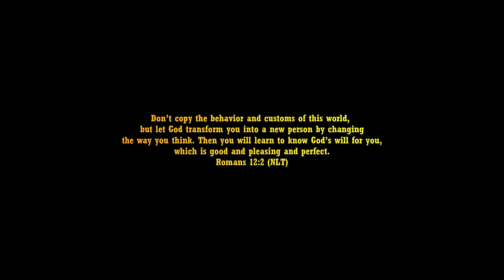JUMANJI 4: BEYOND THE JUNGLE Trailer (HD) Dwayne Johnson, Kevin Hart, Karen Gillan | Fan Made 6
Jumanji board gets unleased to the real world once again.

As a movie lover just like you I wilde dream movie ideas. I call them "What if" trailers because they are what if scnerios of our favorite films!

Editing Journey:

Jumanji is one of Dwayne Johnson’s most successful franchise. When it comes to soft reboot this was well done. As of the making of this dream trailer only rumors about the real Jumanji 4 film. For now I made this trailer to inspire film makers. The plot of Jumanji going to the real world like the first film was teased at the end of Jumanji 3. That’s a great idea for the 4th film, if they want to top the previews films. The best part of the dream trailer is the clip of our main characters arriving to planet earth. This was a clip from a Telenovela parody of the Jumanji cast. They were speaking spanish, so I simply changed what they are saying in english. For example, I made Dwayne Johnson say “Where are we”, then Jack Black says “Are we on planet Earth”.

The second big plus was the Jumanji fan films. This gave us fresh scenes of Jumanji board. For the scene of the characters arriving to earth, I used the clip from the actual film and changed the background by making it look like they landed on planet earth. The music choice was “The Greatest 0d3 j0y” because it captured the vibe I was looking for, which is action comedy epic feel. For the final scene I made our main characters drive a car and launch it. I recycled the clip from the actual film and used different car footage. I had a lot of fun editing Jumanji 4 dream trailer, I hope this will be well received so I  can make more amazing concept of our main characters adventure to the real world.

VIDEO CREDITS | JUMANJI: THE NEXT LEVEL & TELENOVELA | THE POLKA KING | JUMANJI: LEVEL ONE FAN FILM BY REVENGEOFTHEMASK FILM | THE HOUSE WITH A CLOCK IN ITS WALLS | FURRY VENGEANCE (2010) | MR. POPPER’S PENGUINS | THE ROCK’S MILK MORNING RUN COMMERCIAL | PREY (2016) | RRR | THE LOST CITY OF Z (2017) | CIVIL W4R | DUAL | QUEENS | QUIZ LADY | FEAR OF RAIN | NICK JONAS - FIND YOU |

MUSIC CREDITS | THE GREATEST 0D3 TO JOY REMIX BY FUZZEKE